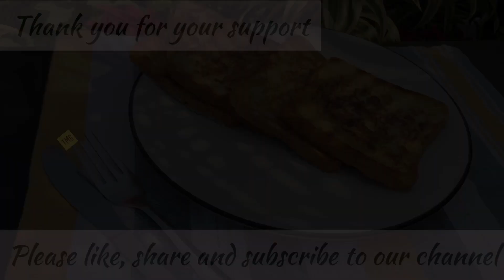French Toast Recipe | How to make French Toast | Easy Breakfast Recipe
Try this amazing French Toast Recipe at your home. It’s one of the easiest recipes I have posted and proved to be an amazing breakfast.